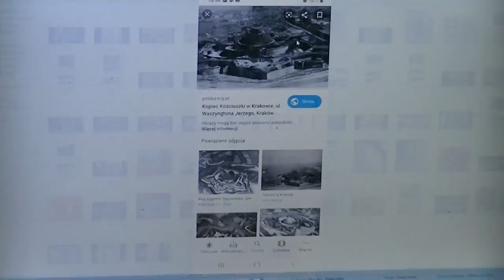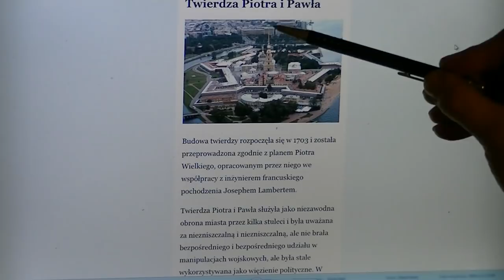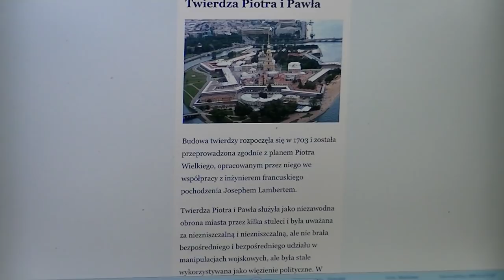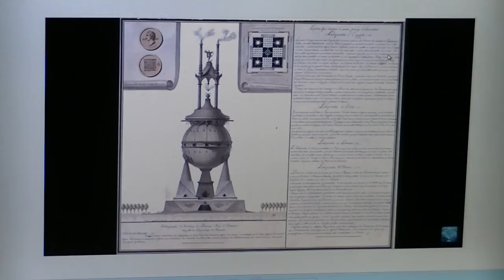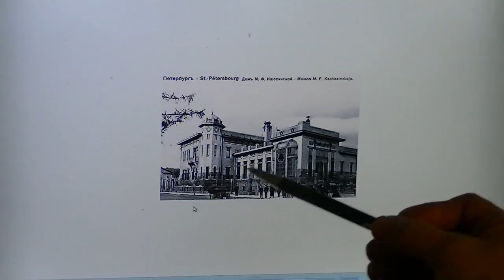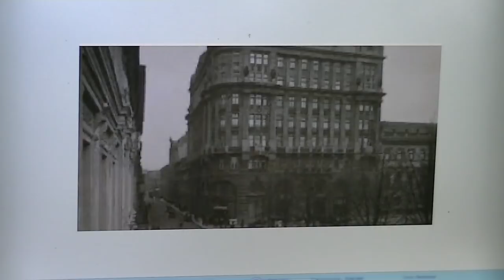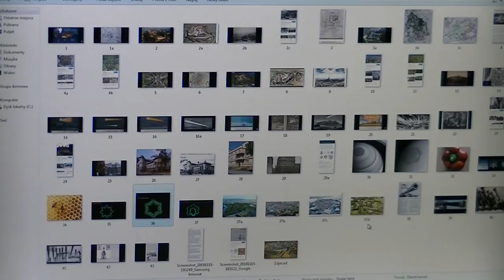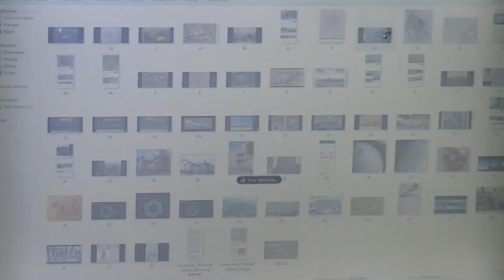Hiperborea-Twierdze Gwiazdy cz.1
Pierwsza część serii o tzw fortach gwiazdach, Wyjaśniamy w filmie kto , jak i po co je budował. Wygląda na to, że oszukano nas na tyle, że dziś jest to trudne do pojęcia dla większości z nas. Te zagadnienia , z pozoru nie do wyjaśnienia tłumaczy się dziś bardzo pieczołowicie ingerencją obcych, bogów i innych , a wszystko po to aby Polany, Draki, Atti nie dowiedzieli się o własnych możliwościach , takich jak słowo twórcze, tzw telekineza, czyli jednym słowem nasza moc przyrodzona od ATTA Niebocentrycznego. Temat szalenie ciekawy , zachęcamy Państwa do zagłębienia się w tym temacie z naszego punktu widzenia , bo wg naszej oceny , jak zwykle tylko Niebocentryzm jest elementem spajającym puzzle do całego obrazu prawdy. Abyśmy nigdy nie dowiedzieli się prawdziwego przeznaczenia twierdz gwiazd internet rozpisuje się snując swoje szalone teorie , nie trzymające się kupy, my zaś wiemy o żelaznej zasadzie, nie ważne o czym się mówi, ważne o czym się nie mówi.   Link do filmu o spadających , ognistych kulach z nieba linki w temacie film z wykorzystaniem oscyloskopu film o nieznanej nam dotychczas technologii z wykorzystaniem dżwięku w ramach obrony
ciekawy artykuł materiał miażdżący teorię ciemnych sił o szwedzko-pruskim autorstwie budowli twierdz gwiazd